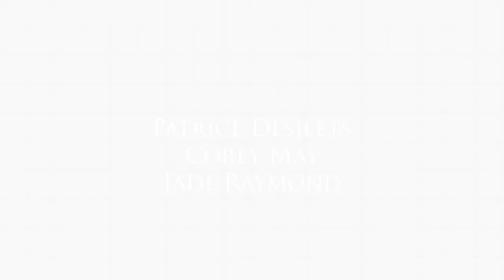AC Ezio Collection Lineage